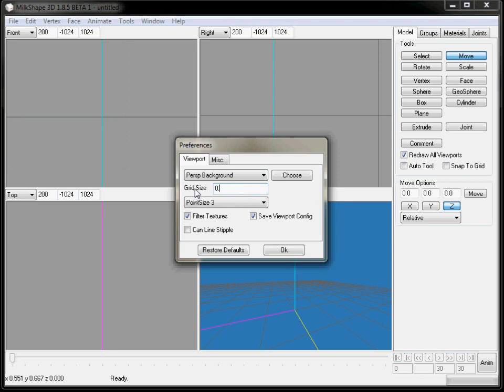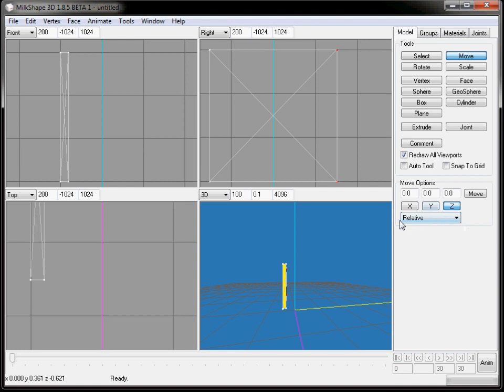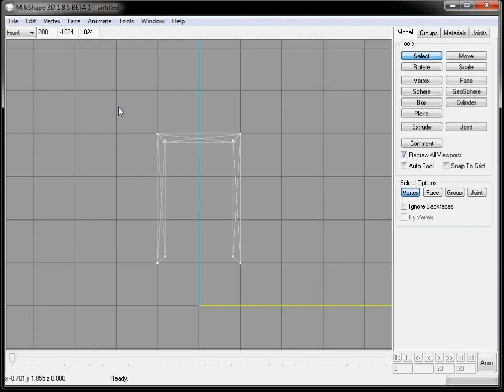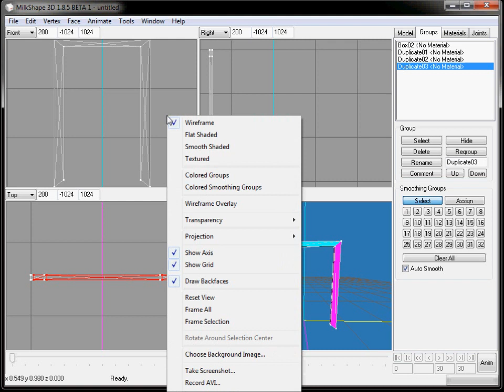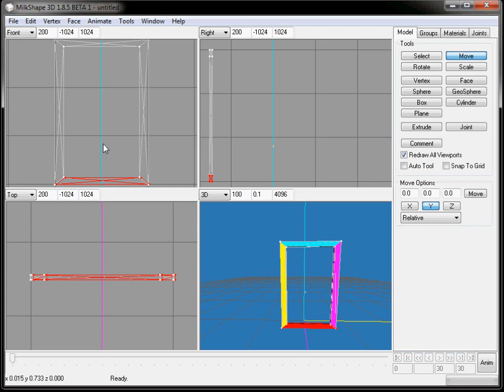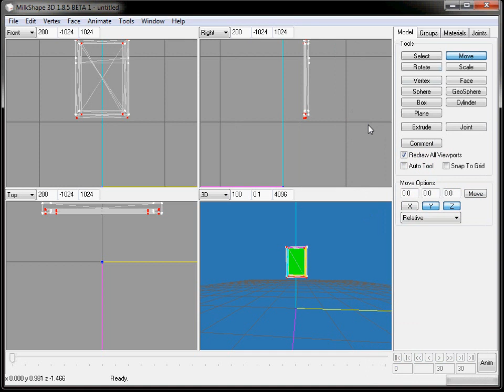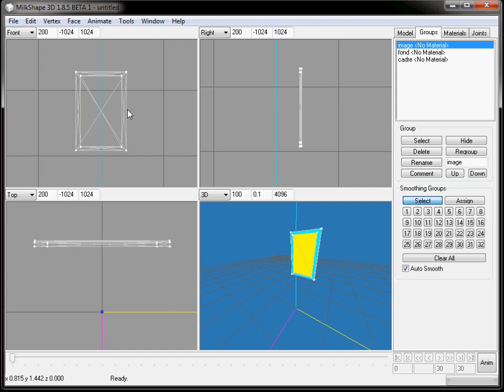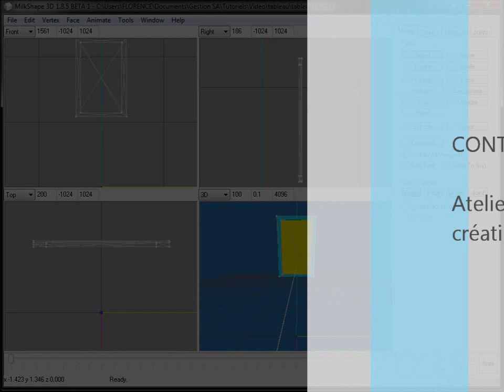[Atelier] Création d'un tableau S3 - Partie 2 : Création d'un tableau dans MS3D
Dans le cadre de l'atelier pour débutant sur la création d'objet nous réalisons un tableau inédit. Voici l'illustration vidéo de la seconde étape qui est la réalisation d'un nouveau tableau. Nous voyons les manipulations pour créer cadre, toile et fond.